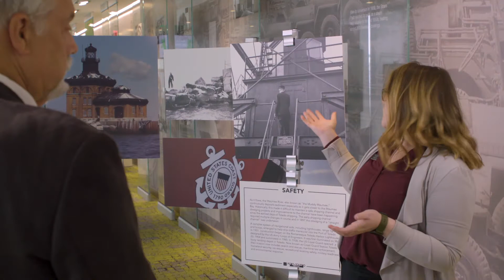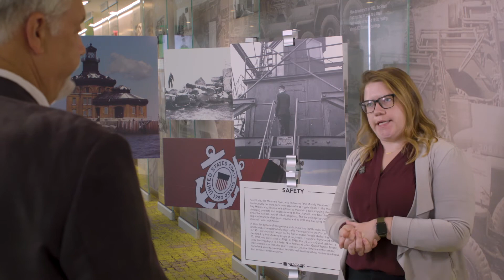Port of Toledo: Then & Now—Safety & Passengers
The Port of Toledo and the Maumee River have played a vital role in our region since people first settled here thousands of years ago. Our Port of Toledo: Then & Now exhibit is a three-part experience. Part one launched virtually in March 2020 and focused on exploring "then" stories of the Port of Toledo through photos. Part two is our physical exhibit house in the History Walk Gallery within the historic ProMedica Steam Plan Headquarters.

In this segment, we feature curator and museum Education and Visitor Experience Director Ellen Kennedy, along with guest Ted Ligibel, showcasing the Safety & Passengers area of the Port of Toledo: Then and Now exhibit. Ted spent several years as a grassroots preservationist in non-profit, university, and governmental sectors before joining the Eastern Michigan University faculty in 1991. He has written numerous works on history, architecture, and historical preservation, and in 2018 was honored with the Lifetime Achievement Award by the Michigan Historic Preservation Network.

This video was produced by the National Museum of the Great Lakes with the generous support of Matt Russell, L.L.C. and Allied Media Group.